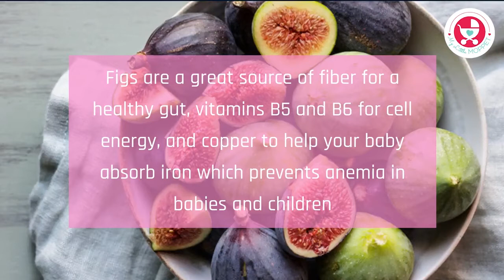6 Easy Homemade Recipes For Constipation In Babies| Constipation Remedies For Babies & Kids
Discover 6 effective home remedies to relieve constipation in babies. From fiber-rich purees to soothing herbal teas, these simple, natural recipes will help your little one feel better in no time! 🌿👶✨ Say goodbye to tummy troubles and hello to happy, healthy babies!

Get The Chubby Cheeks Cookbook - the ultimate guide to your baby's weight and eating problems